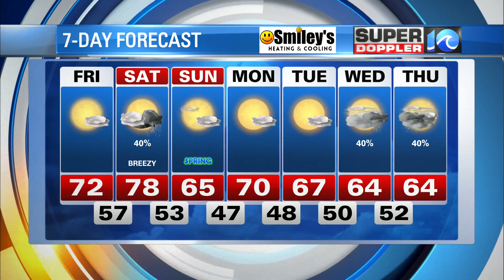WAVY Weather Evening Update | March 17, 2022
Super Doppler 10 Chief Meteorologist Emeritus Don Slater with the latest forecast for the Hampton Roads region.